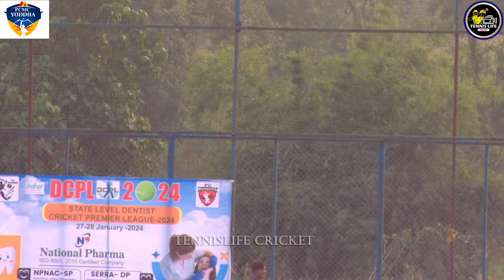KONDHANA NIGHT RIDERS VS THE LIONS \\ MSMRA PCMC UNIT PHARMA CUP 2024- SEASON 3 \\ MATCH - 9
KONDHANA NIGHT RIDERS VS THE LIONS
MSMRA PCMC UNIT PHARMA CUP 2024- SEASON 3
MATCH - 9